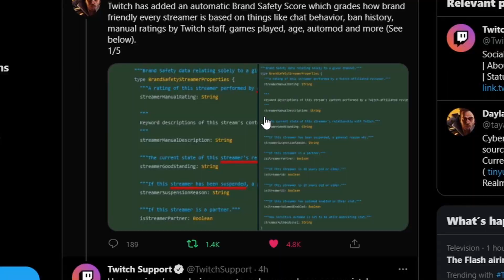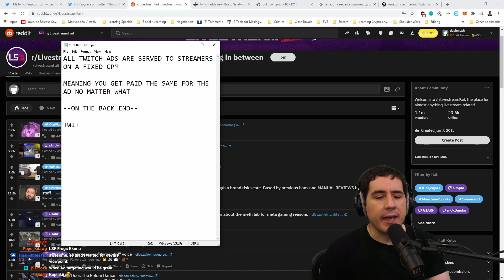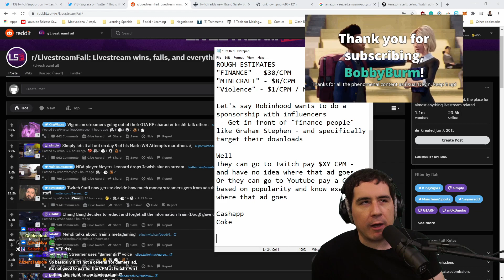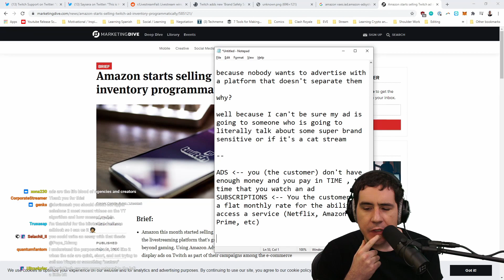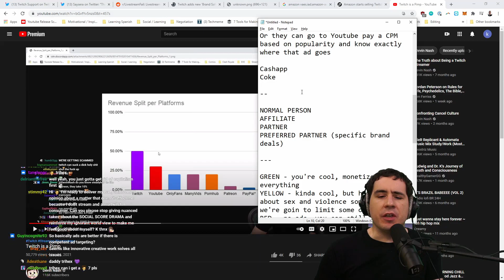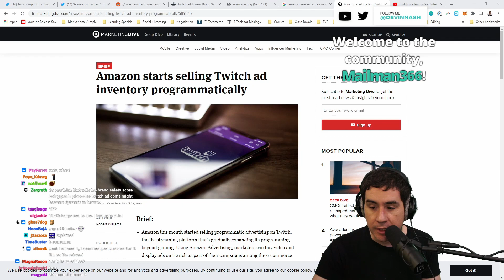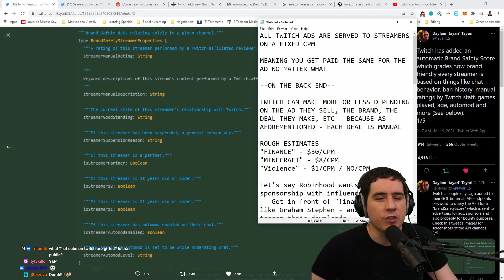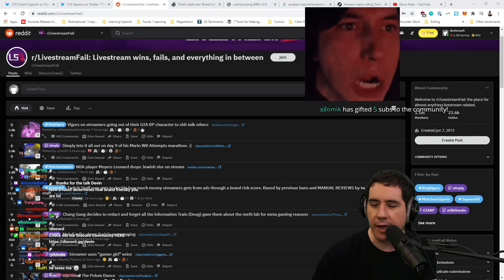Twitch's New BRAND RISK Score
The Twitch API was recently updated via Amazon's ad portal VAES for their automated ad system. Discovered via community members Tayari and Saysera, it was found that Twitch added several qualifiers to their ad targeting system including brand safety score, ban history, games played, automod enable, and manual ratings from Twitch staff. This sparked a popular Reddit thread where people surmised that Twitch was implementing a safety score for all its broadcasters.

Of course the issue is more nuanced. In this video we discuss the Twitch ad system, how streamers make money, if Twitch can determine how much money you make, what CPMs are, and how Twitch interacts with CPMs. Is XQC a brand risk? Is TrainwrecksTV a brand risk? Are other streamers brand risks? Will a brand score effect how much money streamers get from ads? Many broadcasters believed this was the beginning of Twitch determining how much money streamers should make from advertising, but in reality this is a simple update to Twitch's ad system to better target.

Editor / Videographer: Laggex
Thumbnail: CaptinTurtle